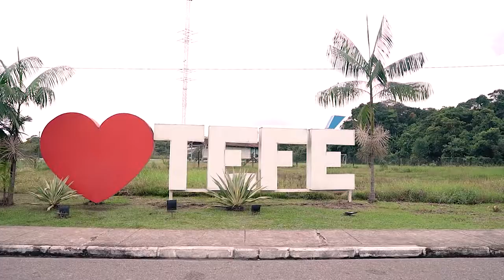Parcerias | TEFÉ & JMA